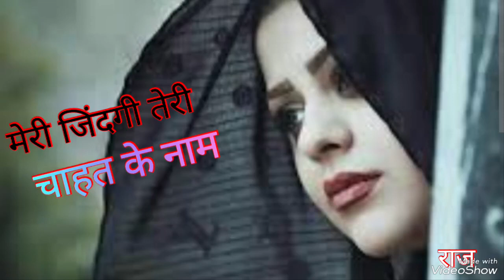मेरी जिंदगी तेरी चाहत के नाम बाली उमर को सलाम ❤️❤️❤️❤️❤️